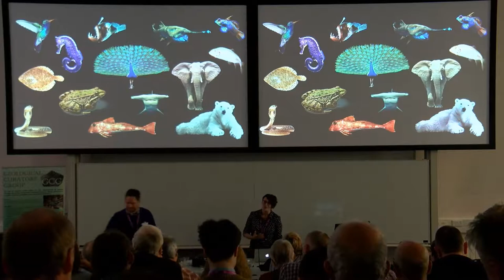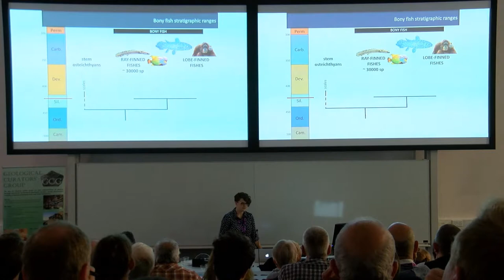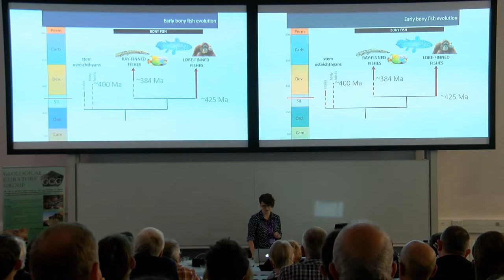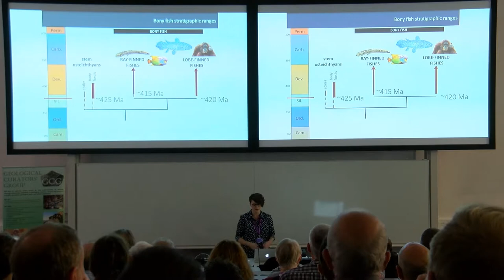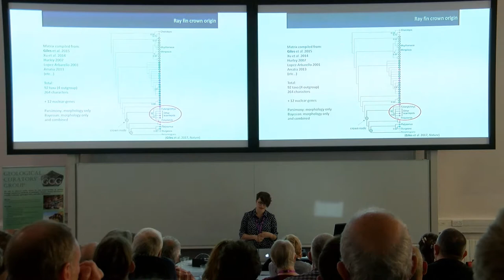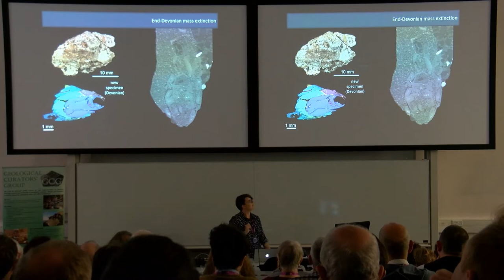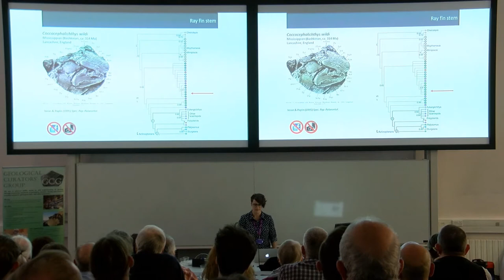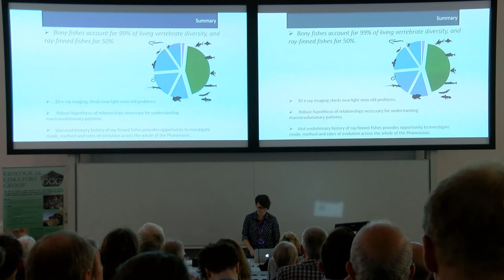Unravelling osteichthyan relationships: evolutionary tales from the head of forgotten fishes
By Sam Giles

Recorded at the 66th Symposium of Vertebrate Palaeontology and Comparative Anatomy (SVPCA), Universities of Manchester.